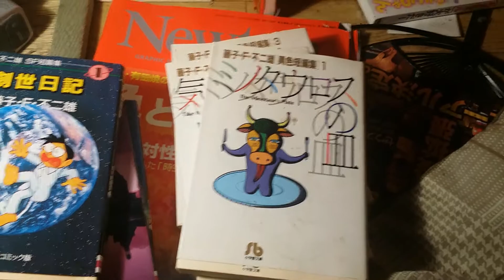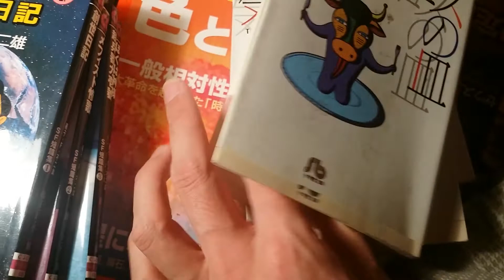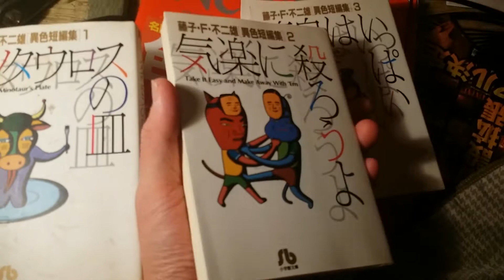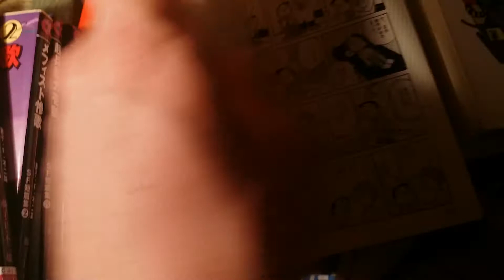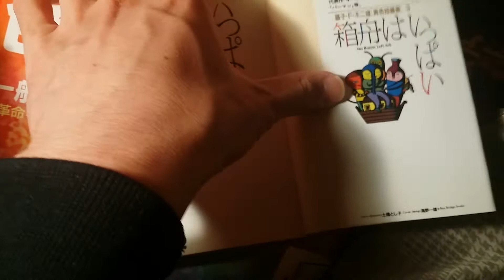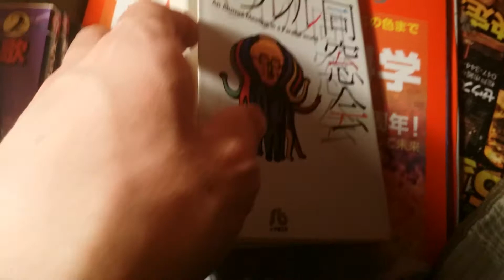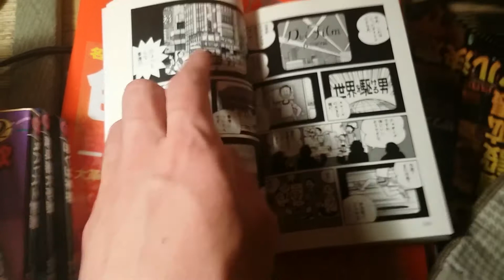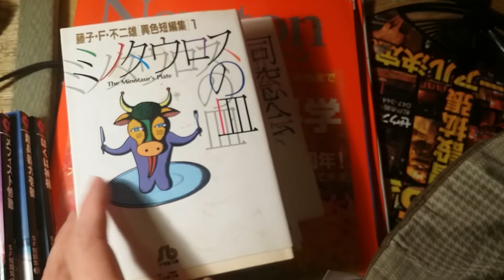藤子・F・不二雄「異色短編集」